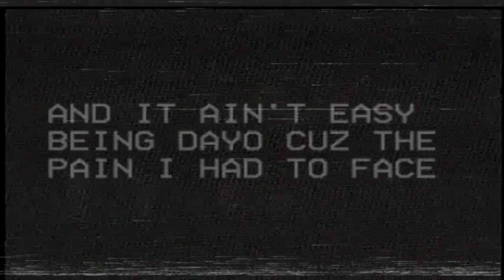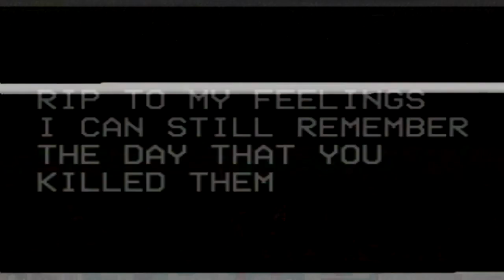ＭＩＬＬＨＯＵＳＥ ＭＥＭＯＩＲＳ by Magneto Dayo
ＭＩＬＬＨＯＵＳＥ　ＭＥＭＯＩＲＳ by

ＭＡＧＮＥＴＯ　ＤＡＹＯ ft Ｓｈｉｌｏｈ (Prod by Sagun)　i don't trust nobody
 - ＭＵＴＡＮＴＷＡＶＥ

[Shiloh Dynasty]
you are a stranger,
and she wonders why I,
I don't trust nobody..
not even her...
[Magneto Dayo - intro]
YEAH
SEE YOU MIGHT WANNA GIVE
SOMEBODY YA HEART
CAUSE THE MOMENT
IS RIGHT BUT SOMETIMES...
THAT PERSON MIGHT TAKE
YOUR HEART AND USE IT AS A
WEAPON AGAINST
YOU GOTTA REMEMBER THAT

[Magneto Dayo - Verse 1]
Think You became my wife/
because I let you stay the night?/
when I was broke you couldn't wait to say
how much I ain't your type/
now you got your hands out like you're waiting for a hike/
you're super bold for that/ but I can't go for that/
So hit a U-turn like your at a cul de sac/
and when will you learn? somebody should've told you that/
but I ain't trying to diss you/ just explaining why I ain't with you/
they say I got trust issues cause most motherfuckers got lying issues/
us to be Nyla and Simba/ but turned into Rothstein and Ginger/
with a mix of Samson and Delilah in a blender/
guess bitches were trife as far as I can remember/
heartbreaks and 808's/ being alone in the dark became my favorite place/ and it ain't easy being Dayo cause the pain I had to face/
Now I'm a home wrecker, guess I took a tornado's place/ I'm the monster you created/ must be the money because all I want is the paper/ no time to make you my lady/ just put the D on her like me and the Sanders related/

[Magneto Dayo -talk]
yeah, see the thing is when you show them that you care, they don't care. The day that you reverse it and show them that you don't give a fuck, they start chasing you acting like you wrong

[Magneto Dayo - verse 2]
late night DM's and SMS's/ I can feel the regret in every message/
oh you mad cuz I left and.../ Now I'm the 1 that the next bitch fetching/R.I.P to my feelings/ I still remember the day that you killed them/ but nobody called 911, just call KOD and let them know we in the building

Ｓｉｍｐｓｏｎｗａｖｅ
Ｖａｐｏｒｗａｖｅ
Ｃｈｉｌｌｗａｖｅ
ＤｅｅｐＷｅｂｗａｖｅ
DEEPWEB MUSIC